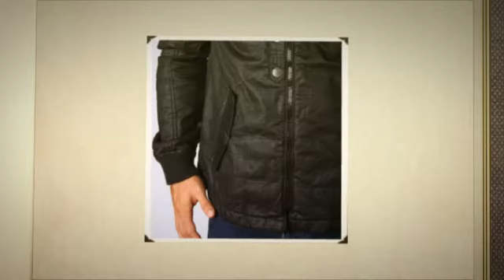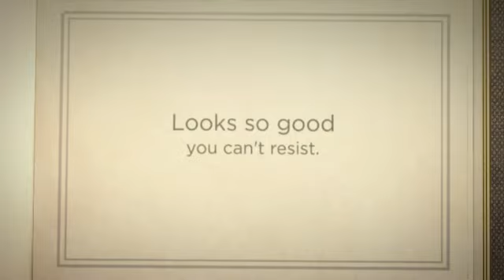Men's Winter Wear by Deacon Sweaters+Windbreakers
Looking for Deacon Sweaters+Windbreakers? DealByEthan has the hottest,trendiest and the most coolest male brands in the scene today! They got the widest range of apparels,accessories and sports wear. Visit DealByEthan now!